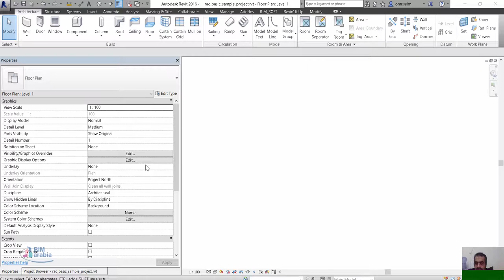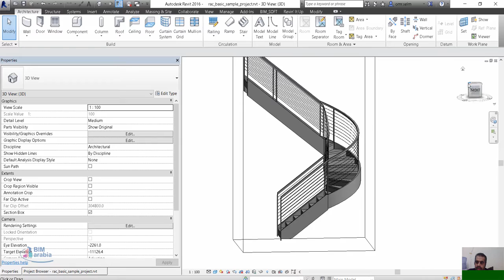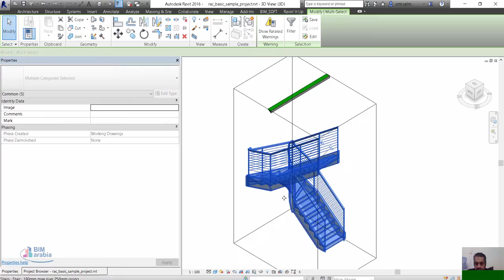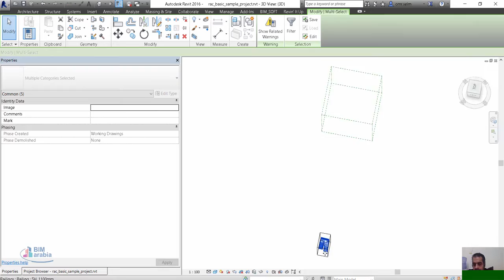Revit Stair Landing